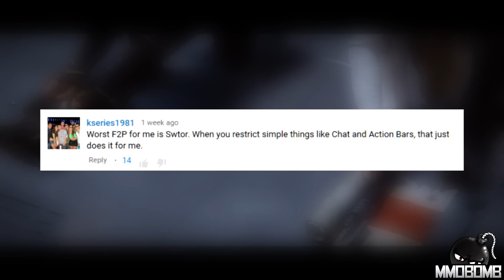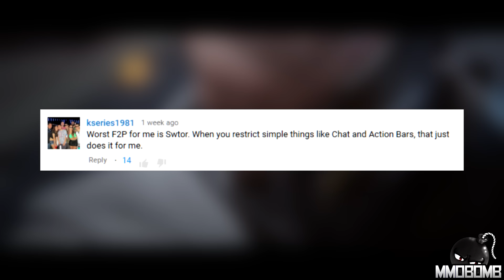Free To Play Weekly – What Do You Think About EA? Ep 198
Devilian’s Open Beta begins, ELOA officially launches, all that and more, this… is Free To Play Weekly!

Time Stamps:
Albion Online – 0:11
Devilian Online – 0:54
Ghost in the Shell First Assault Online – 1:34
Electronic Arts – 2:13
Question of the Week – 3:07
ELOA – 4:00